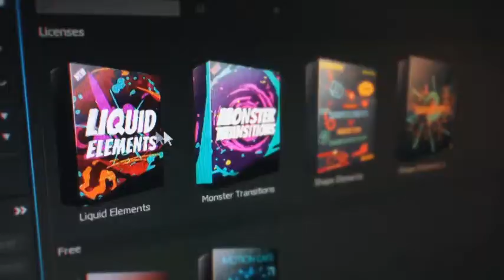PHOTOGRAPHER | After Effects Template | Video Displays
Special Thank You ❤ to SCHMaster!

Recommended Section:
0:01 Liquid Elemets: Download the Pack Manager plug-in and 100+ elements for free at
Project does NOT require 3rd party plugins. There are 36 media  placeholders.  The price is $41.